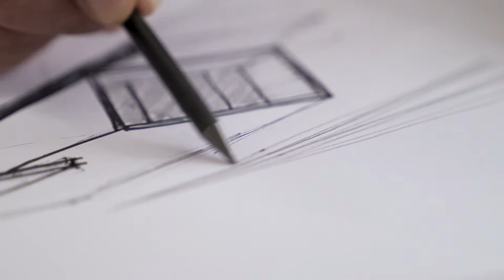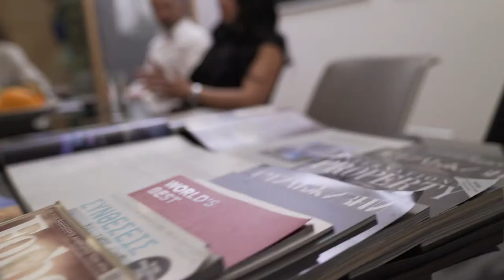Blue Sky Houses - Company Video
We understand balance... To be trusted internationally and valued locally, to manage an international investment or a cherished home. To create financial returns or island memories that stretch endlessly before you. And to nurture, not only a property but also its owners. Life is about finding balance. Have you found yours?... Blue Sky Houses